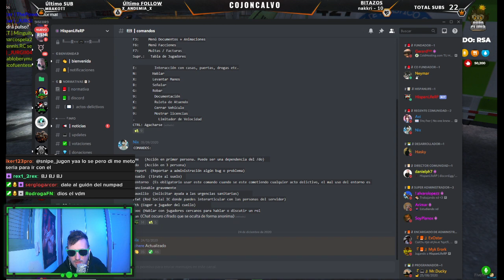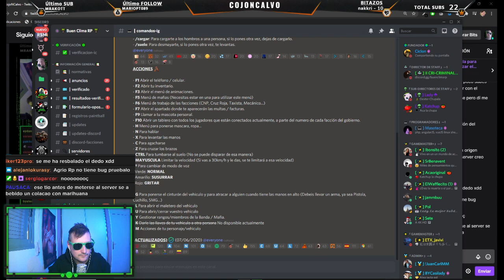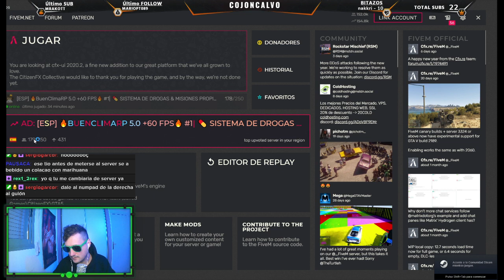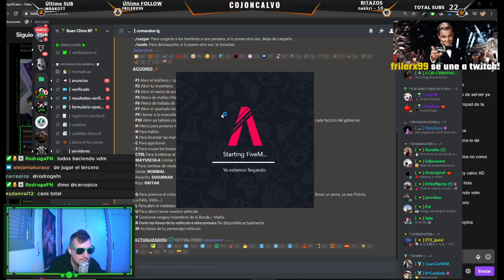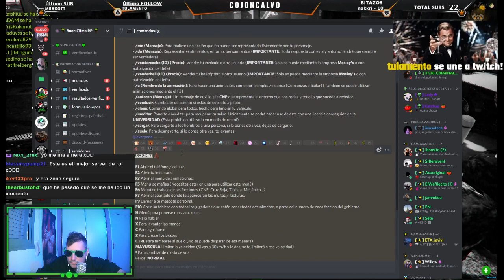BUENCLIMARP SIN WL - PROBANDO SERVIDORES ROLEPLAY GTA V